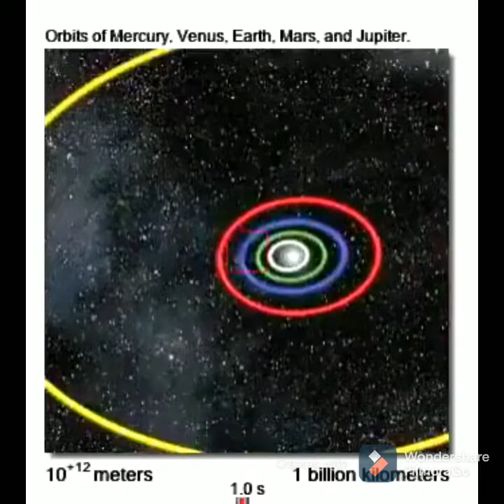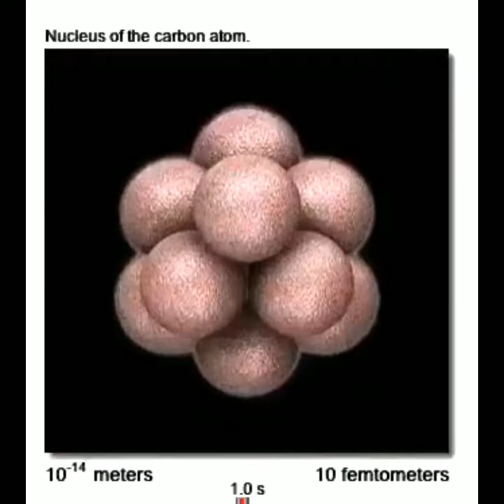Relativity Scale to Quantum Scale, everyone Must watch Video!!Our Galaxy to Micro structure of Atom!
This video contains the Relative scale to Quantum scale all the Scenes a must watching video for all